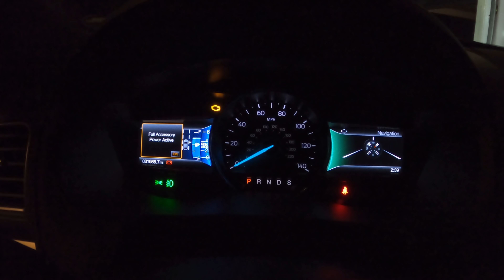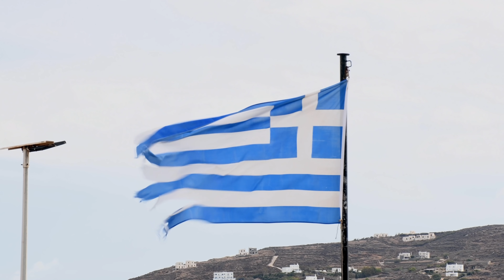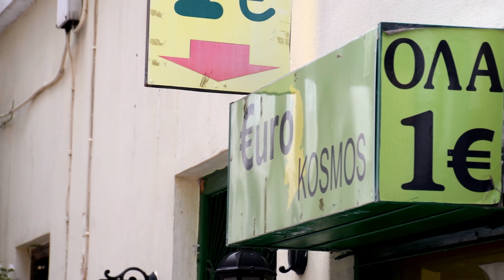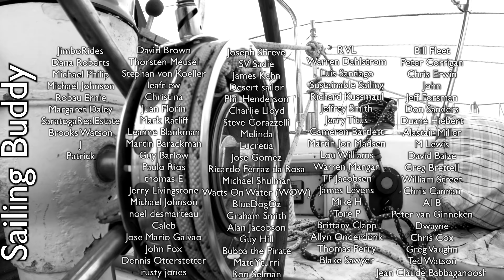Should You Charter a Yacht in Greece?! | Sailing Wisdom [S5 Ep13]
Sail with George invited @RiggingDoctor, @Bumsonaboat, @seethelittlethings, @JoshPostVlogs, and @OceanCruisers to sail the Greek islands on his Ocean Star 56. We meet up with @svfairisle on our first day in Mykonos. Watch as we explore these ancient islands and become friends.

0:00 YouTube Collaboration
1:05 Intro
1:16 Getting to Greece
3:55 Sailing with George
5:28 Preparing to Leave
6:45 Thank you Henri-Lloyd
7:30 Syros in the Morning
9:00 Ocean Star 56 Sailing to Mykonos
14:27 Sailing vs Motoring
15:45 Meeting up with Sailing Fair Isle
17:19 Exploring Mykonos
20:08 Thoughts on the Day
21:28 Net Time